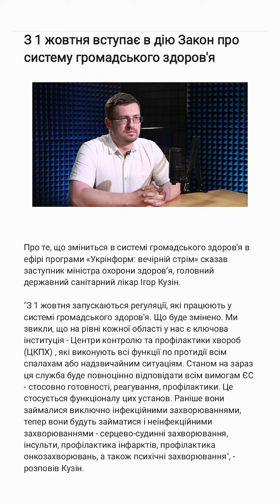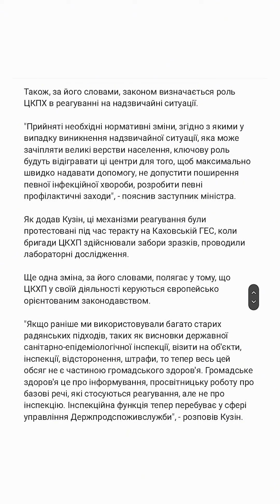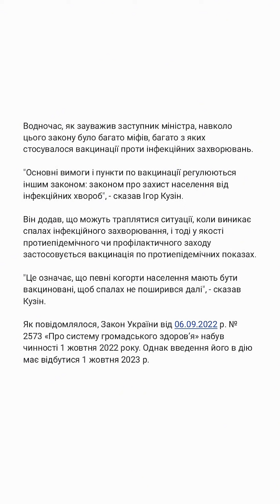З 1 жовтня вступає в дію Закон про систему громадського здоров'я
Про те, що зміниться в системі громадського здоров'я в ефірі програми «Укрінформ: вечірній стрім» сказав заступник міністра охорони здоров’я, головний державний санітарний лікар Ігор Кузін.

"З 1 жовтня запускаються регуляції, які працюють у системі громадського здоров'я. Що буде змінено. Ми звикли, що на рівні кожної області у нас є ключова інституція - Центри контролю та профілактики хвороб (ЦКПХ) , які виконують всі функції по протидії всім спалахам або надзвичайним ситуаціям. Станом на зараз ця служба буде повноцінно відповідати всім вимогам ЄС - стосовно готовності, реагування, профілактики. Це стосується функціоналу цих установ. Раніше вони займалися виключно інфекційними захворюваннями, тепер вони будуть займатися і неінфекційними захворюваннями - серцево-судинні захворювання, інсульти, профілактика інфарктів, профілактика онкозахворювань, а також психічні захворювання", - розповів Кузін.

Також, за його словами, законом визначається роль ЦКПХ в реагуванні на надзвичайні ситуації.

"Прийняті необхідні нормативні зміни, згідно з якими у випадку виникнення надзвичайної ситуації, яка може зачіпляти великі верстви населення, ключову роль будуть відігравати ці центри для того, щоб максимально швидко надавати допомогу, не допустити поширення певної інфекційної хвороби, розробити певні профілактичні заходи", - пояснив заступник міністра.

Як додав Кузін, ці механізми реагування були протестовані під час теракту на Каховській ГЕС, коли бригади ЦКХП здійснювали забори зразків, проводили лабораторні дослідження.

Ще одна зміна, за його словами, полягає у тому, що ЦКХП у своїй діяльності керуються європейсько орієнтованим законодавством.

"Якщо раніше ми використовували багато старих радянських підходів, таких як висновки державної санітарно-епідеміологічної інспекції, візити на об'єкти, інспекції, відсторонення, штрафи, то тепер весь цей обсяг не є частиною громадського здоров'я. Громадське здоров'я це про інформування, просвітницьку роботу про базові речі, які стосуються реагування, але не про інспекцію. Інспекційна функція тепер перебуває у сфері управління Держпродспоживслужби", - розповів Кузін.

Водночас, як зауважив заступник міністра, навколо цього закону було багато міфів, багато з яких стосувалося вакцинації проти інфекційних захворювань.

"Основні вимоги і пункти по вакцинації регулюються іншим законом: законом про захист населення від інфекційних хвороб", - сказав Ігор Кузін.

Він додав, що можуть траплятися ситуації, коли виникає спалах інфекційного захворювання, і тоді у якості протиепідемічного чи профілактичного заходу застосовується вакцинація по протиепідемічних показах.

"Це означає, що певні когорти населення мають бути вакциновані, щоб спалах не поширився далі", - сказав Кузін.

Як повідомлялося, Закон України від 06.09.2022 р. № 2573 «Про систему громадського здоров’я» набув чинності 1 жовтня 2022 року. Однак введення його в дію має відбутися 1 жовтня 2023 р.